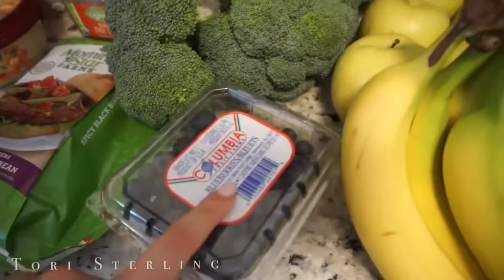Fitness gesunde Ernährung so startest du optimal in den Tag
Ein ausgewogenes Frühstück erleichtert dir den Start in den Tag und gibt dir die nötige Energie für den anstrengenden Alltag.